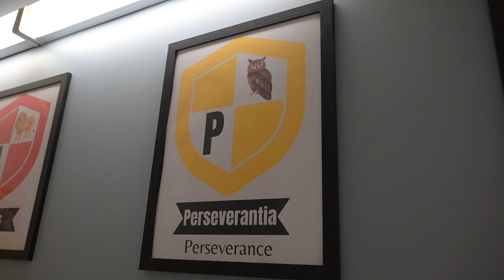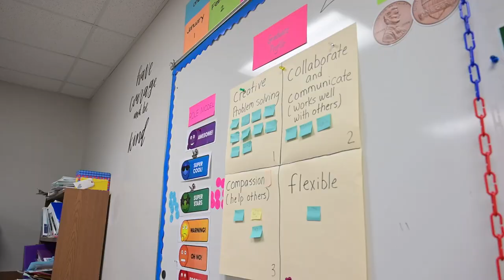Learning in Action: Laura Welch Bush Elementary School